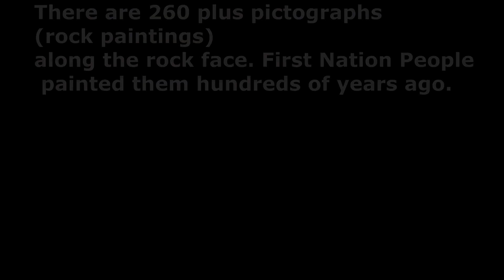Awesome Ancient Pictographs found Canoeing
We visit Bon Echo Cliff and find the first nation pictographs (rock paintings) done hundreds of years ago by our First Nation People. Great Canoeing with electric motor lol but needed due to wind and waves. Enjoy and share!

Formerly “Thai Wife on Ice”

We travel mostly back and forth from Canada to Thailand and try to drop in to other countries along the way. In Canada we show our adventures in what we love to do and where we travel.
Either it’s hiking the many trails, exploring all of nature, doing metal detecting, gardening, camping, winter sports, summer sports and the list goes on.
When in Thailand we will show the Thai way of life from the food to the culture and some amazing places you will never believe. You will see our home life as we build a resort for our many friends and families. So please drop by and see how we get along as the videos will be entertaining with humour and adventure. Never boring!!

John & Pray

Our Videos are filmed with Activeon Gold Action Camera in Full HD
Canon T6i and a Jazz Camera in HD

Music either supplied by YouTube creators or Soundcloud Non-Copyright mostly

Facebook: find us at Arissara John Hart